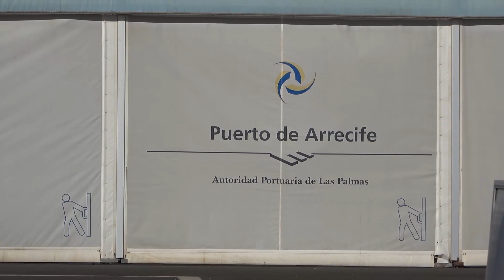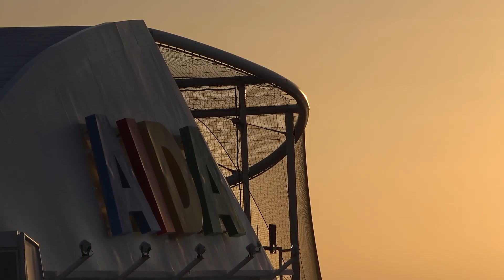Puerto del Carmen - Lanzarote & 3. Seetag - Spanien, Portugal & Kanaren 1 mit AIDAstella - Nov. 2021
Auf Lanzarote genießen wir in Puerto del Carmen einen Tag Sonne, Strand und Meer, bevor es mit einem Seetag zurück in Richtung Mittelmeer geht.

Inhaltsverzeichnis:
0:00 Intro
0:58 Auf nach Puerto del Carmen
4:12 Rückfahrt zum Schiff
5:06 Auslaufen im Sonnenuntergang
7:42 Seetag Nummer 3

Da wir 2020 10 Tage auf Lanzarote waren und 2019 auch mit AIDA hier gelegen und in einem Power-Ausflug die Insel erkundet haben, ist uns dieses Mal nach Sonne, Strand und Entspannung pur. Von Arrecife gut mit dem Taxi zu erreichen liegt Puerto del Carmen. Strand, Pormenade, viele Restaurants und auch ein paar Shopping-Möglichkeiten bilden den perfekten Urlaubsort

Anschließend geht es mit einem Seetag in Richtung Málaga. Auch das wieder bei herrlichem Wetter und viel Sonnenschein. :-)

Dieses Video gehört zu der Tour "Spanien, Portugal & Kanaren 1", auf der wir im November 2021 mit mit AIDAstella unterwegs gewesen sind. Die Reise führt von Palma de Mallorca über Cádiz nach Lissabon und von dort weiter über Fuerteventura, Lanzarote, Málaga, Cartagena und Valencia zurück nach Palma de Mallorca. Eine grandiose Route um tolle Städte mit ein paar Sonnenstrahlen und warmen Tagen im November zu verbinden. Wenn du Lust hast, mehr zu sehen, findest du hier die Links zu den anderen Videos dieser Tour.

Gerne kannst du mir unter diesem Video Fragen, Anregungen und Kritik hinterlassen. :-)

• Mein Equipment:
Sony ZV-1
Sony FDR-AX53 Camcorder
Xiaomi Mi 11 Ultra
GoPro HERO8 Black
GoPro HERO10 Black
Sony Handgriff
Tischstativ Pixi
Tischstativ Pixi-Evo
Rode VideoMicro
Stativ / Selfie-Stick für GoPro
Ersatzakkus und Ladegerät